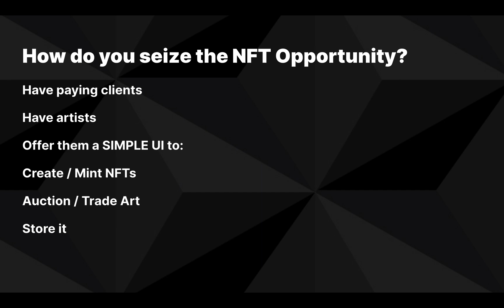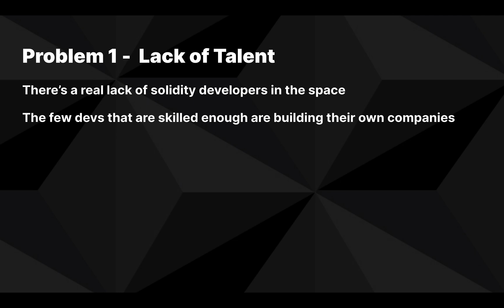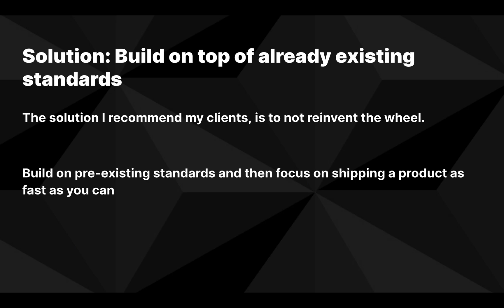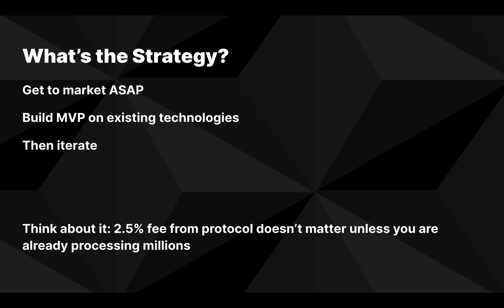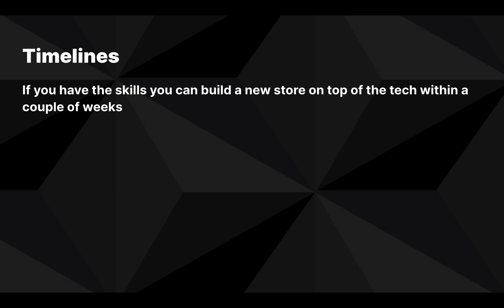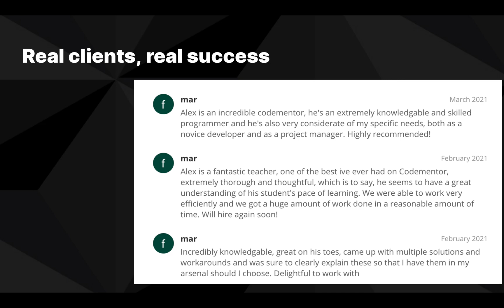How to Seize The NFT Crypto Art Opportunity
The NFT Opportunity is real, if you want to jump on board you need to get coding as fast as possible.

2 biggest challenges:
Lack of Talent:
The best developers are starting their own companies

Slow Audits:
If you write custom solidity code for your NFTs Auctions, you'll need to wait for audits which at this time will take 3 to 6 months

Solution:
Build on Open Source Tech, focus on UX and ship within 2 weeks from now

In the past I've been paid to produce content by the following companies:
Magic